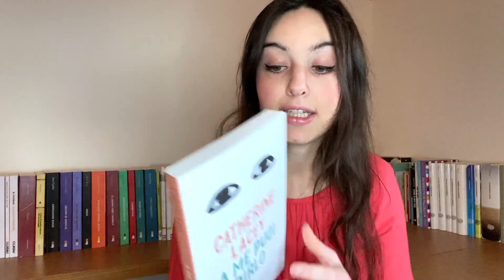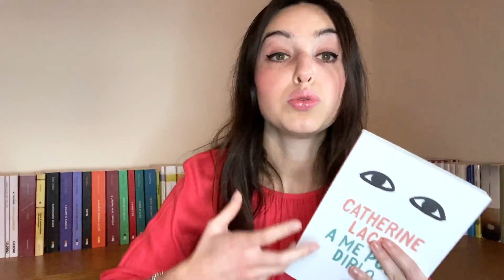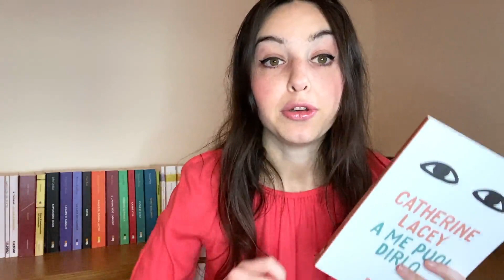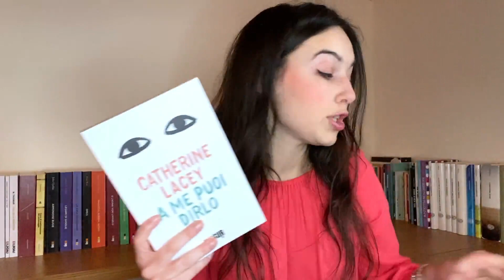QUALCHE CONSIGLIO DI LETTURA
Un altro consigli di lettura 📚Fatemi sapere se avete letto questi titoli e cosa ne pensate, è sempre un piacere leggervi 💥

Vi aspetto nei commenti, come sempre

Batti un LIKE di supporto  👍🏻

Libri citati:
00:00-00:25 Intro
00:26-01:30 Il corpo che vuoi, Alexandra Kleeman
01:31-06:44 A me puoi dirlo, Catherine Lacey
06:45-10:20 Primavera, Ali Smith
10:21-14:36 Chiaroscuro, Raven Leilani
14:37-18:13 Il libro delle lacrime, Heather Christle

📌 Come sempre, vi lascio i miei contatti:
-FACEBOOK pagina “La postmoderna”

-TWITCH lapostmoderna